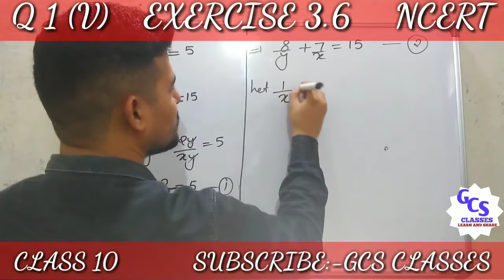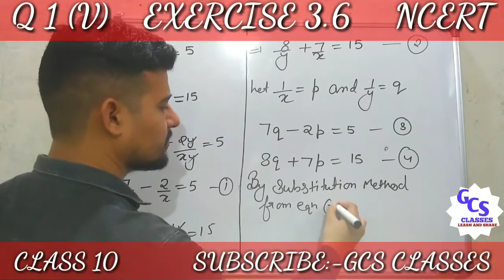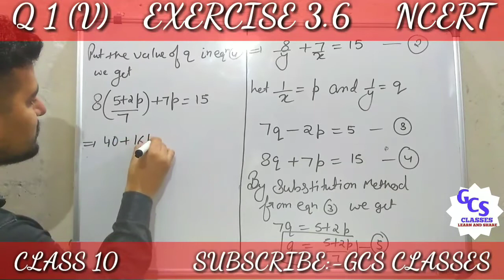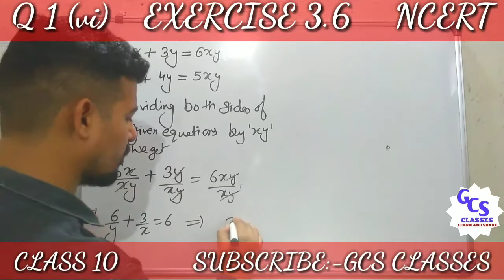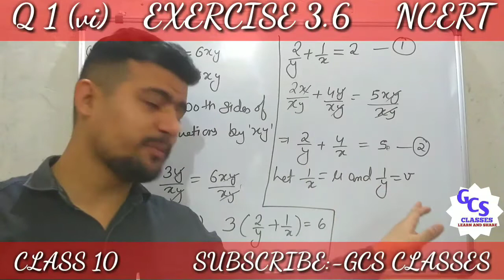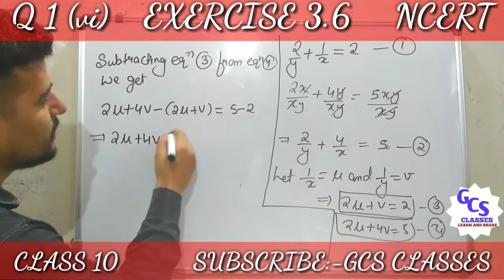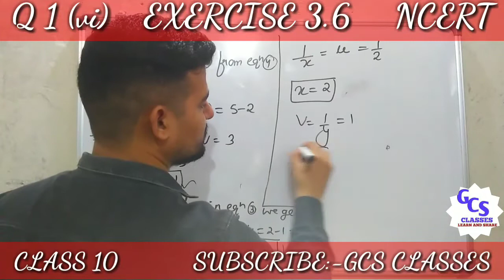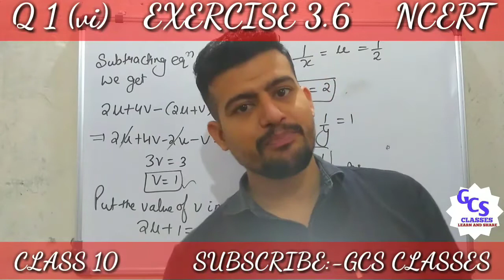Q 1 part (v) and (vi) Exercise 3.6 ( Pair of linear equations in two variables) NCERT CLASS 10 MATHS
solutions of ex 3.6
question number 1 of exercise 3.6 Class 10 Maths Ncert solutions with full explanation.

Equations reducing to simple linear equations .
Ch-3 Pair of linear equations in two  variables  NCERT class 10 Maths

graphical representation of pair of linear equations in two variables.

Intersecting lines
parallel lines
coincident lines

unique solutions
infinitely many solutions
no solutions

Algebraic method of solving pair of linear equations in two variables

Consistent/inconsistent equations